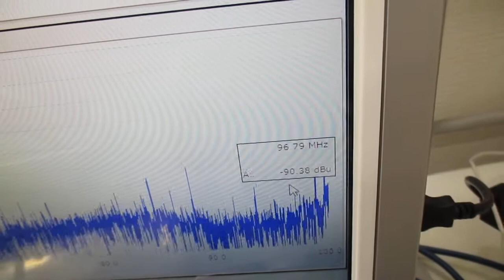音響流の制御技術（超音波シャワー）（超音波システム研究所）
「流水式超音波（音響流）制御技術：超音波シャワー」を開発しました。

　１００メガヘルツまでの周波数変化を含めた